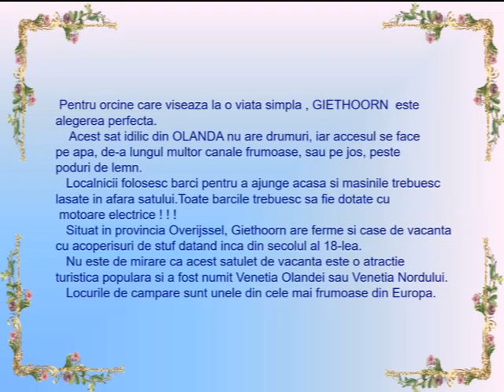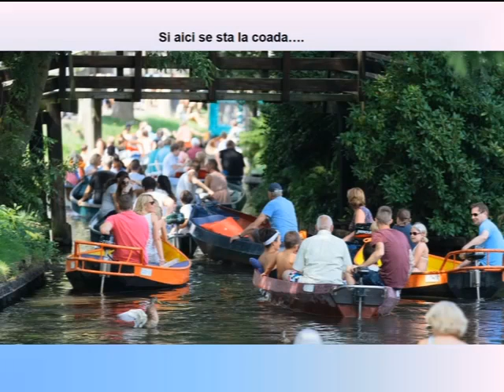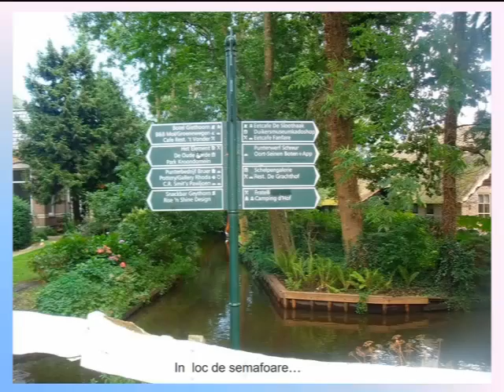Satul fara strazi